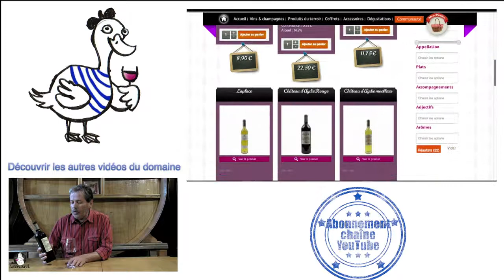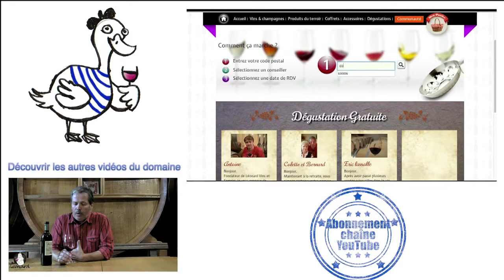Dégustation de l'Origine du Château d'Aydie pour Léonard Vins et Terroirs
Dégustation de l'Origine par Francois Laplace pour Léonard Vins et Terroirs